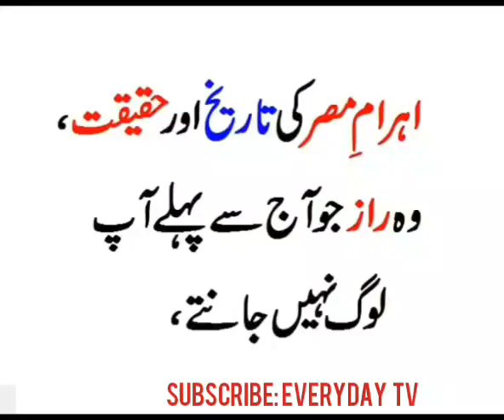Pyramids of Egypt Documentary in Urdu | Egyptian Pyramids Documentary in Urdu Hindi | Everyday TV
this video brings you mysterious history and details about the pyramids of giza, egypt.